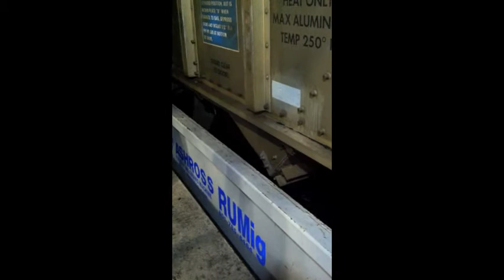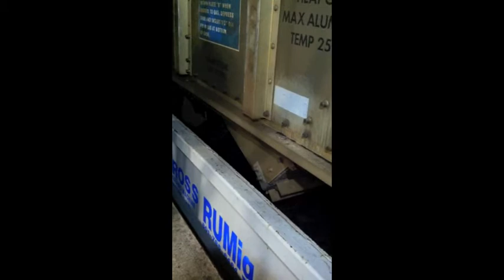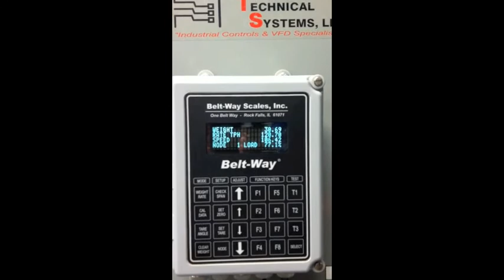Ashross RUMig Lamar, Colorado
The is our rail car unloading system in Lamar, Colorado.  It unloads rail cars in a efficient manner.  In this particular location they are only running the main discharge conveyor at 105 feet per minute or 130 TPH of coal.  They are doing to this match down stream conveyors that feed the power plant.  The Ashross RUMig's main conveyor can run up to 1000 feet per minute and unload around 7 hundred ton railcars per hour.